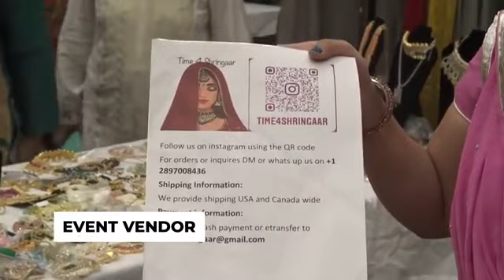Eid-ul Azha 08th July 2022 Courtyard by Marriott Brampton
Step into a festive wonderland at the Eid Bazaar hosted at the Convention Centre Courtyard by Marriott Brampton on July 8, 2022! 🌙✨ This enchanting event showcased a vibrant tapestry of local small businesses, creating a unique platform for them to connect with the community and showcase their incredible products.

Celebrate the spirit of Eid with us as we offered free Mehndi for girls, delightful face painting for children, and an enchanting magic show to captivate audiences of all ages. The air was filled with the rhythm of music, and attendees had the chance to win exciting prizes throughout the event.

A heartfelt thank you to our generous sponsors for making this joyous occasion possible! Your support has truly made this Eid Bazaar a memorable experience for all. 🙏🎉 EidBazaar CommunityCelebration LocalBusinessLove"